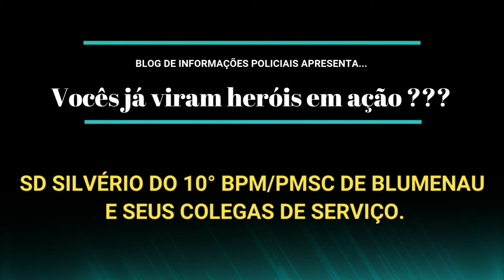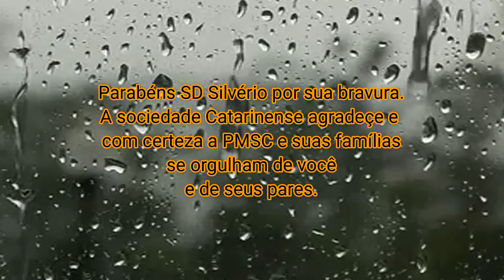POLICIAL HERÓI DA PMSC - PAIS LEVAM FILHA PARA A PORTA DO 10° BTL EM BLUMENAU PARA SER SALVA.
Sejam bem-vindos ao nosso canal "Motivação e Histórias de Sucesso"! Aqui, você encontrará histórias inspiradoras de pessoas reais que superaram desafios e alcançaram o sucesso, junto com conteúdo motivacional para ajudá-lo a alcançar seus próprios objetivos.
Nós acreditamos que as histórias de sucesso são uma fonte poderosa de inspiração e motivação.
Nós vamos mostrar-lhe como as pessoas reais superam os obstáculos e alcançam o sucesso através de suas histórias e de como você pode fazer o mesmo.

Produzimos vídeos que sempre vão ao ar no mínimo uma vez por semana com estreia antes das 10:00 hs da manhã.
Muito obrigado a todos que me prestigiam e ajudam com suas inscrições, likes e comentários no meu canal. Luz e paz a todos, abraços fraternais.

Informo a todos que os conteúdos aqui compartilhados são atuais e verídicos. Trabalho com pesquisas aprofundadas para evitar compartilhamentos de fake news.
Para qualquer dúvidas e sugestões entrem em contato no e-mail abaixo que terei o prazer de respondê-los.

CEP: 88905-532 Cidade de Araranguá/SC - Brasil.

Sejam bem-vindom ao nosso canal
"Motivação e Histórias de
Sucesso"! Aqui, você encontrará
histórias inspiradoras de
pessoas reais que superaram
desafios e alcançaram o
sucesso, junto com conteúdo
motivacional para ajudá-lo a
alcançar seus próprios
objetivos. Nós acreditamos que
as histórias de sucesso são uma
fonte poderosa de inspiração e
motivação. Se você está
procurando uma dose diária de
inspiração e motivação para
ajudá-lo a alcançar seus
junte-se a nós nesta jornada
emocionante. Nós vamos
mostrar-lhe como as pessoas
reais superam os obstáculos e
alcançam o sucesso através de
suas histórias e de como você
pode fazer o mesmo.

Informo a todos que os conteúdos aqui compartilhados são atuais e verídicos. Trabalho com pesquisas aprofundadas para evitar compartilhamentos de fake news. Para qualquer dúvidas e sugestões entrem em contato no e-mail abaixo que terei o prazer de respondê-los.

CEP: 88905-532 Cidade de Araranguá/SC - Brasil. NA GRANDEZA DO NOSSO PASSADO, NA BRAVURA QUE O TEMPO GUARDOU...
NOSSA FARDA É UM ATESTADO QUE O HEROÍSMO JÁ GLORIFICOU.
SALVE A PM CATARINENSE E SEUS VALOROSOS POLICIAIS.
Policiais militares, pretorianos, homens treinados, preparados para missão.
Honrar seu juramento é sua meta, cuidar e defender a sociedade é seu objetivo.
Você é guerreiro, você é o herói desta nação Brasileira.
Uma das mais antigas, nobres, difíceis e honrosas profissões do mundo, ser policial é ser filho de uma pátria e irmão de uma nação.
Fernando Almeida

Parabéns novamente ao herói Sd Silvério Claudino e a seus companheiros de trabalho.

Este vídeo é de autoria da PMSC de Blumenau.